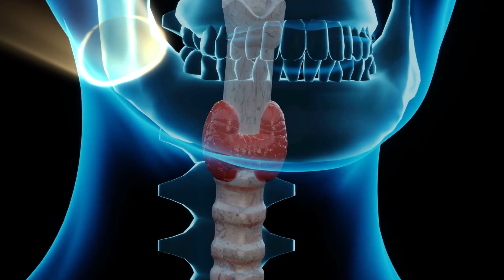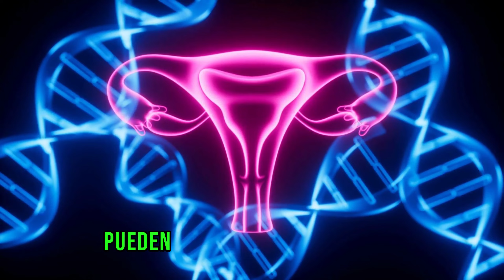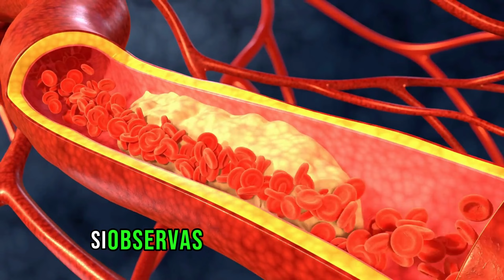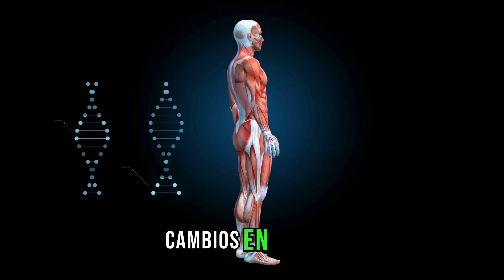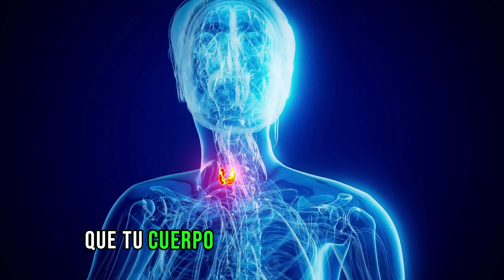🧐 CÓMO SABER SI TENGO TIROIDES: ¡Los Síntomas Ocultos! Que Podrían Salvar TU VIDA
CÓMO SABER SI TENGO TIROIDES

¿Te has sentido cansado sin razón aparente o has notado cambios en tu peso que no puedes explicar? Estas pueden ser señales de que tu tiroides no está funcionando correctamente. En este video, te revelamos las señales más importantes que debes conocer sobre los problemas de tiroides. ¡No te lo pierdas! Aprenderás cómo identificar estos síntomas a tiempo y tomar medidas para proteger tu salud.

 👇 ¡Déjanos tus comentarios y comparte tu experiencia con nosotros!